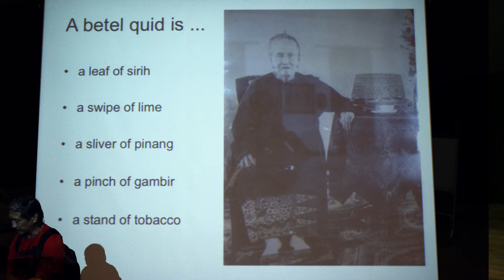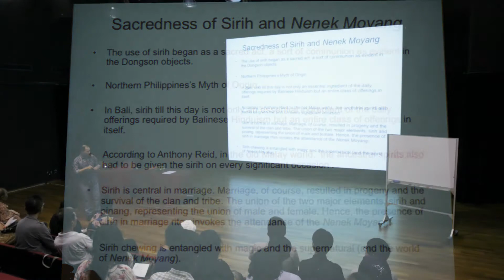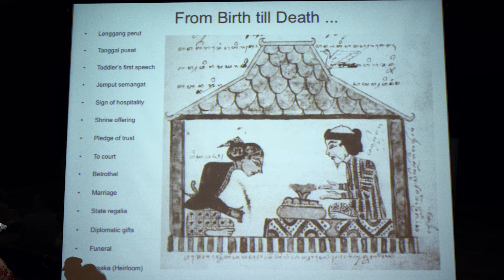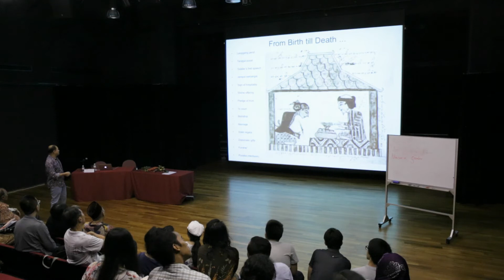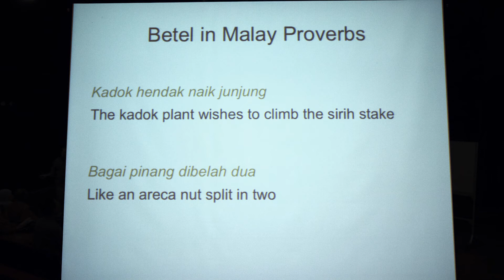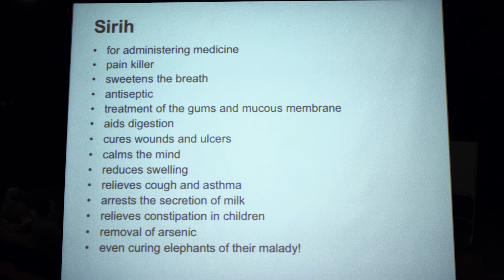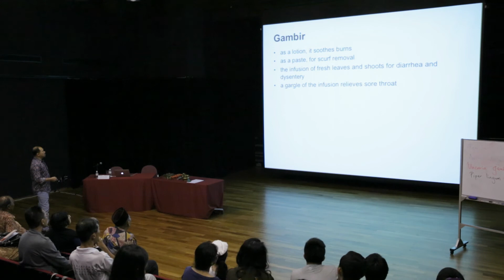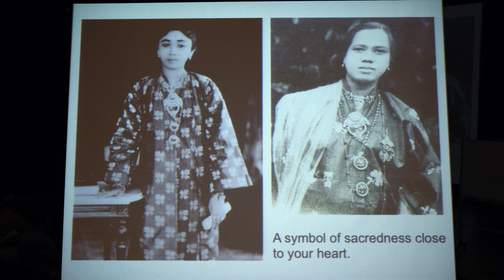Sacred Sirih: Traditions and Symbolism in the Malay World Part 2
The sirih (betel) chewing tradition ccupies a central place in traditional Malay culture. Find out more about the value of the sirih custom, from associated beliefs and other symbolism to its role in fostering social relationships in this lecture by Khir Johari.